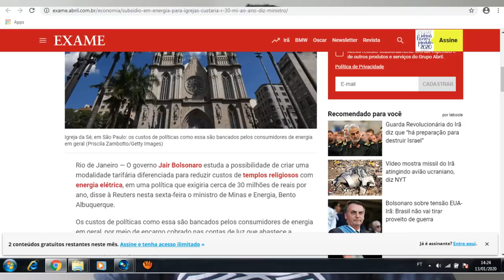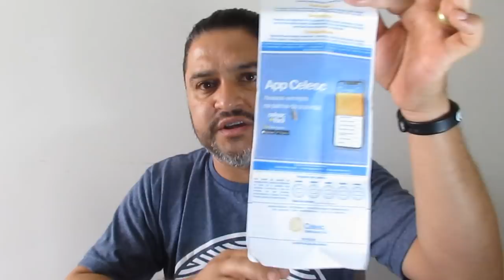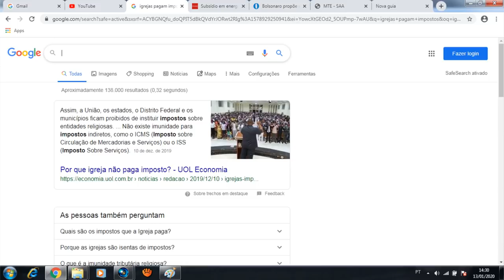BOLSONARO QUER QUE CIDADÃO PAGUE A CONTA DE ENERGIA DAS IGREJAS, APENAS 30 MILHÕES!